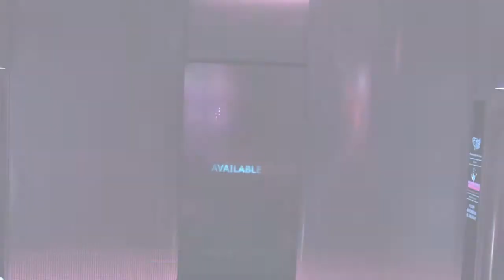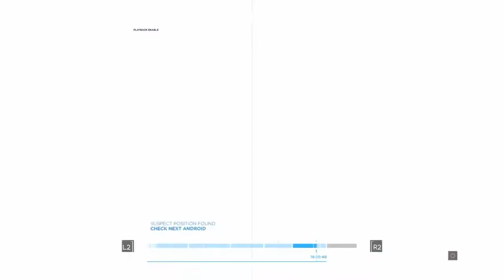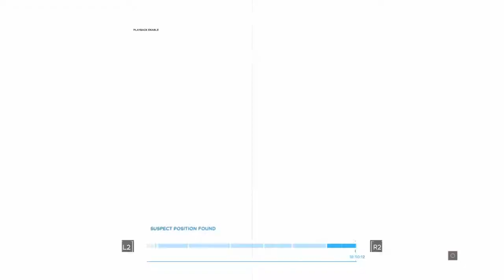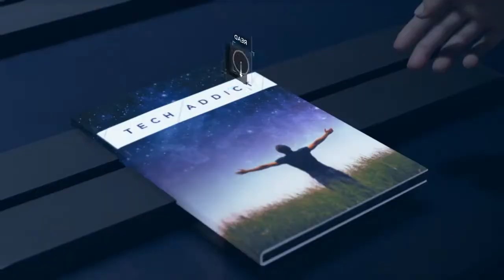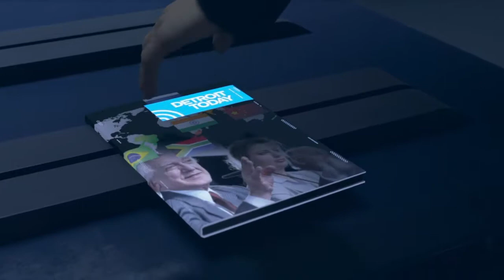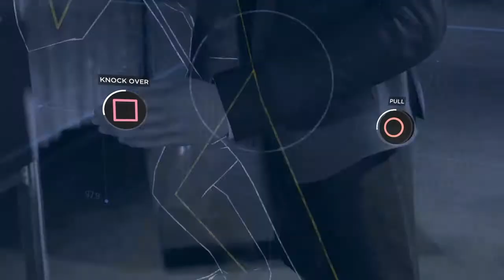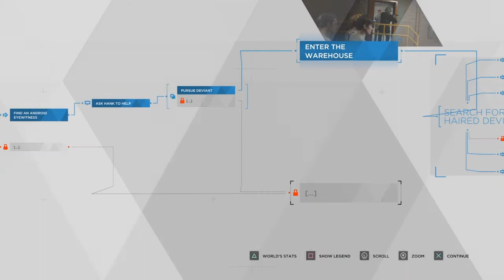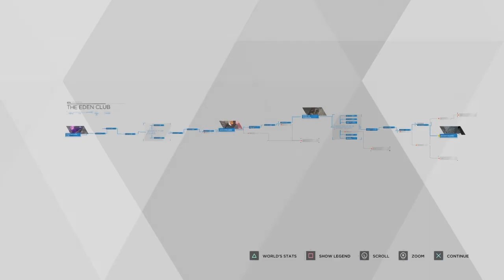Detroit: Become Human | Chapter 19: The Eden Club | Part 19